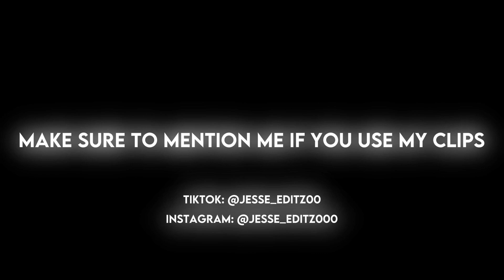Sonic X Shadow Generations - Announce Trailer Twixtor Clips For Editz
App: Blurrrapp - IPhone SE

Image rights: @SonictheHedgehog @SEGA

Song: 9 AM In Calabasas - Playboi Carti

Make sure to mention me if using my twixtor